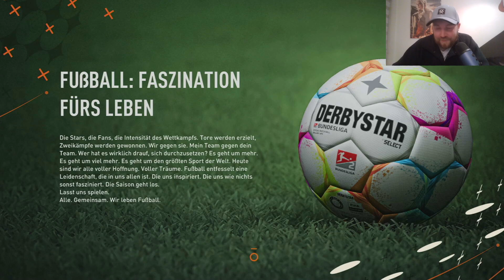So geht es weiter !!! | REALISTISCHE Fc Schalke 04 Karriere | Fifa 23 | Folge 21